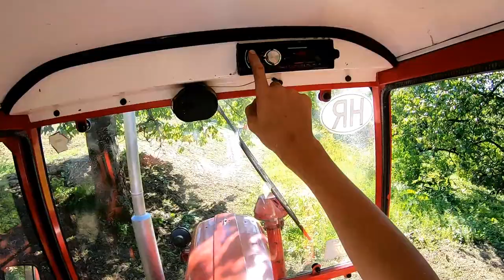IMT 539 DeLuxe & IMT 539 DLI//tanjuranje i zubanje//1.dio//GoPro Hero 7//Vlog #9